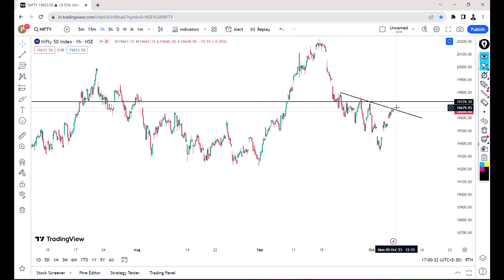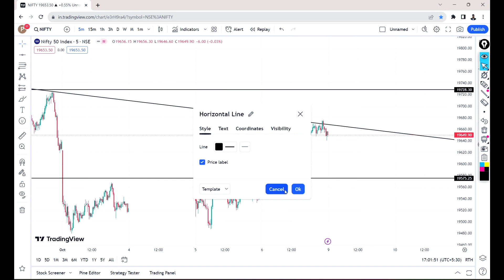Nifty Prediction For 09/10/2023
Sharing crucial levels for nifty which will help you to learn trading skills.